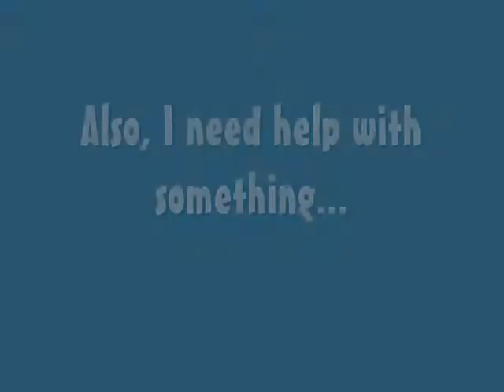Strange Lucas Technique / Spectate Problem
I haven't thought of a name for this trick.